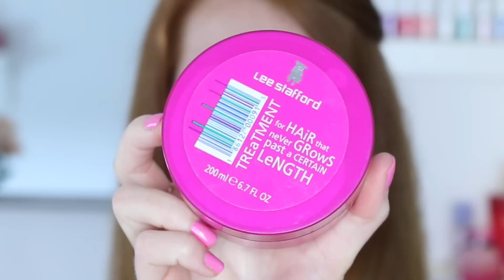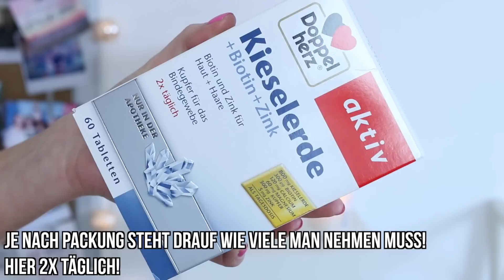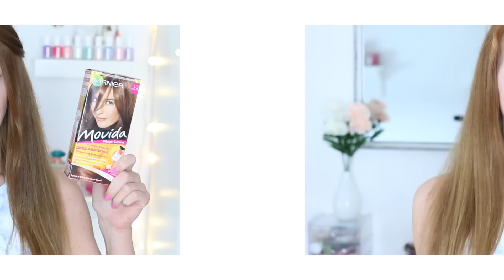HAARE SCHNELLER WACHSEN LASSEN! | 6 CM in 2 MONATEN! 6 HAIR HACKS ♡ | LaurenCocoXO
Wie meine Haare in 2 MONATEN 6 CM länger wachsen konnte zeige ich euch heute indem ich euch ALLE effektiven Methoden & Tricks für schnelleres Haarwachstum vorstelle! :) Letztes Video ➥ 10 SCHOOL LIFE HACKS + geheime CHEATING TRICKS! Ganz easy Noten verbessern!
*Sachen aus dem Video:
Von dem was vorne drauf steht braucht man sich nicht irritieren zu lassen! :D Diese sind im Verhältnis günstiger als die aus der Drogerie :)
Lee Stafford Hair Growth Kur
Haarbürste mit Wildschweinborsten
Friseur Schere
Mein Invisibobble Haargummis Set
Invisibobble Haargummis Pink
☞ Vorletztes Video:
COOLE ROOM DIY'S FÜR UNTER 1 EURO die du ausprobieren MUSST!

Neue Videos jeden Mittwoch um 14 Uhr und Sonntag um 11.30! :)
Besuch mich doch auch auf meinen sozialen Netzwerken:
MEIN EQUIPMENT*:
Mein Wimpernserum
Meine liebsten Augen Pinsel
Meine Uhr
Meine Bambi Kette
Meine Kamera
Mein Bearbeitungsprogramm: Final Cut Pro X

20 SUMMER LIFE HACKS DIE JEDER KENNEN SOLLTE! DIY Banana Pops, Sonnenbrand Maske, Sport Motivation

MEIN FREUND KLÄRT AUF: 6 DINGE DIE MÄDCHEN AN JUNGS NICHT VERSTEHEN!

OHNE DIÄT BIKINI BODY READY! DIY GESUNDE SÜßIGKEITEN, PERFEKTER BIKINI, TRICKS

DIE 10 BESTEN TIPPS GEGEN SCHWITZEN: PRODUKTE, NIE MEHR SCHWEIßFLECKEN, MYTHEN

10 LIFE HACKS die DEIN LEBEN EINFACHER MACHEN!

10 DINGE DIE JUNGS AN MÄDCHEN LIEBEN! SO BEEINDRUCKST DU DEINEN SCHWARM
WENN DU ES BIS HIERHIN GESCHAFFT HAST: (erstmal Respekt! ^.^)
Schreib "EICHHÖRNCHEN" in die Kommentare! :D
KONTAKT MIT MIR?
♡ Kleiderkreisel: LaurenCocoXO